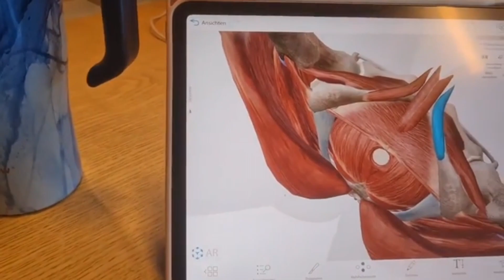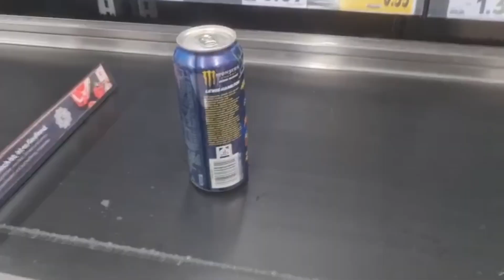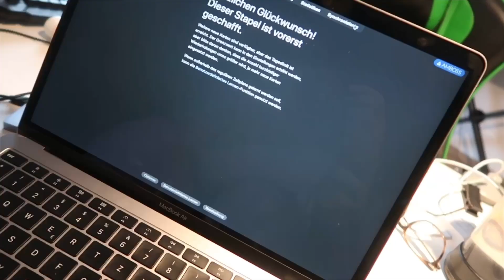Eine Woche bis zum nächsten Testat // Medizin Uni Vlog // Situs Testat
Hello Ich bin Miri und ich studiere an der Uni Rostock Medizin. In diesem Video zeige ich wie viel ich für mein Präp Testat lerne, das Thema ist im Moment Situs.

Wenn ihr Fragen habt, schreibt mir gerne bei Instagram